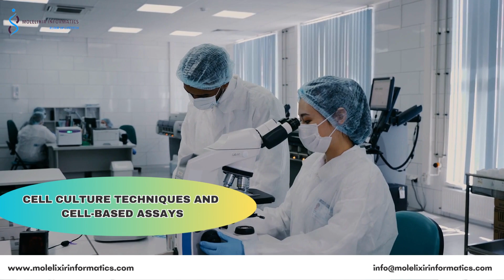Essential Skills for Biotech R&D | Must-Have Biotechnology Skills for Biotech Freshers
Looking to excel in the field of Biotech R&D? Learn about the 10 vital skills you need for a successful career in Biotechnology Research and Development. From molecular biology techniques to regulatory compliance, this video covers everything you need to know. Dive in now to stay ahead in the ever-evolving world of Biotech R&D!
Video Highlights
Biotech
Biotech skills
Biotechnology
Essential Skills for Biotech R&D
Skills for Biotech R&D
Must-Have Biotechnology Skills

Who I am: Dr Jyoti Bala, Founder of Molelixir Informatics (OPC), Pvt , Ltd India, a dedicated scientist, advisor and mentor with 15 yrs research experience (Cancer| Virology | RNA Aptamer and Bioinformatics) from India, USA and Japan.